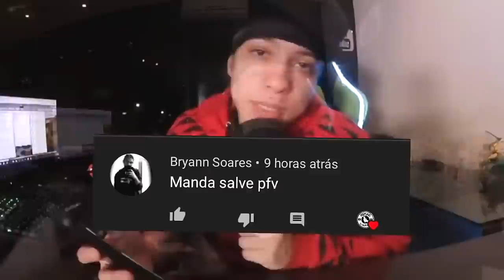NÃO TINHAM PIEDADE com seu RIVAL 💀